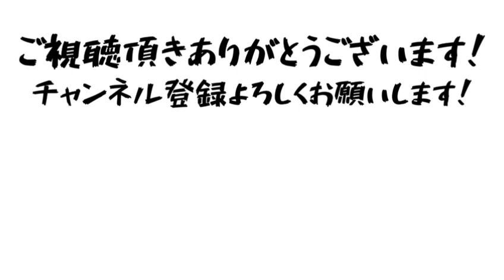冨安健洋だけで戦ったらヨルダンに勝てるのか検証してみた！